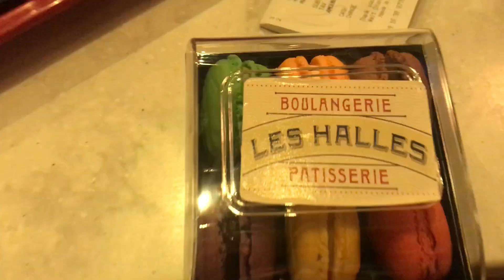Epcot Vlog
Hope this was a little more interesting then the past vlogs☕️ We finally had a outro this time☺️